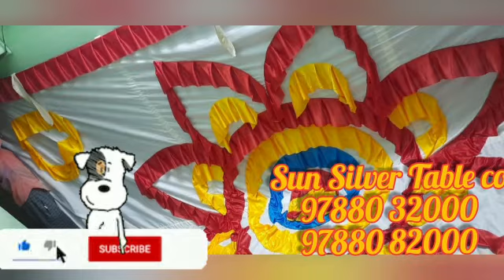அனைத்து டெக்ரேஷன் பொருட்களும் ஒரே இடத்தில் \zoomer tent\@sunsilvertableco2519